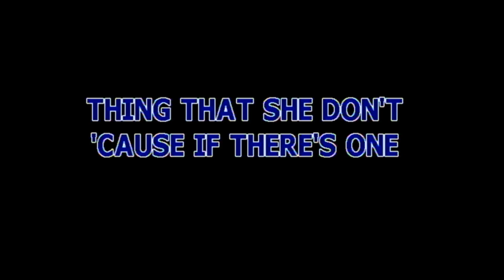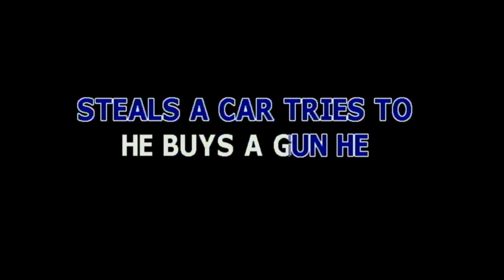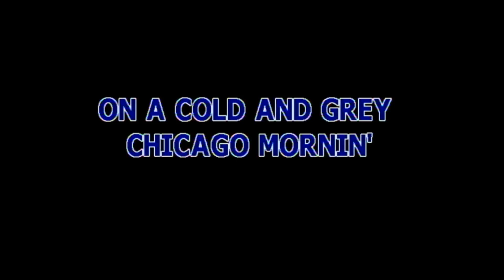IN THE GHETTO BY ELVIS PRESLEY